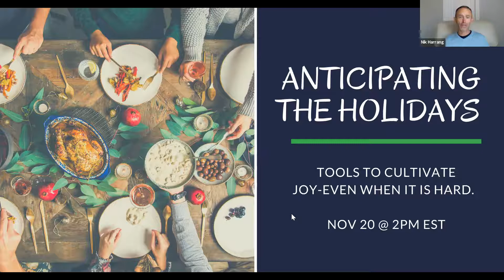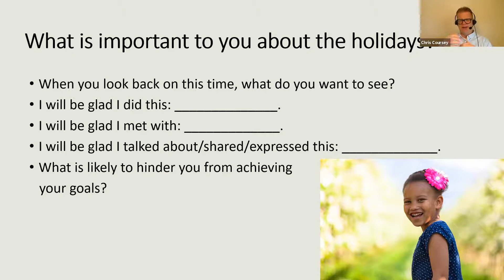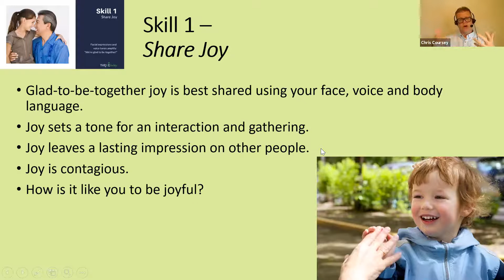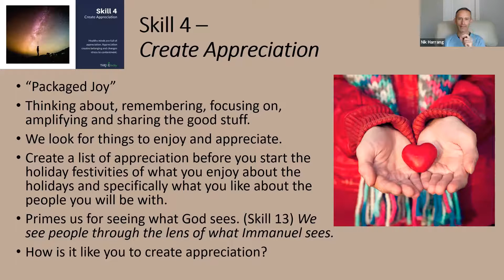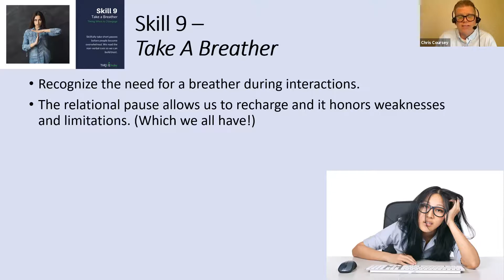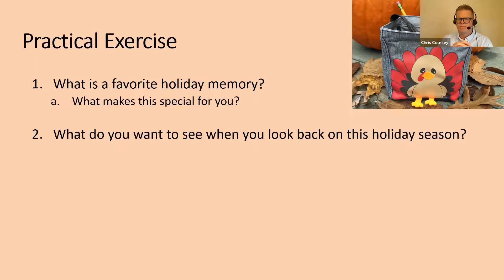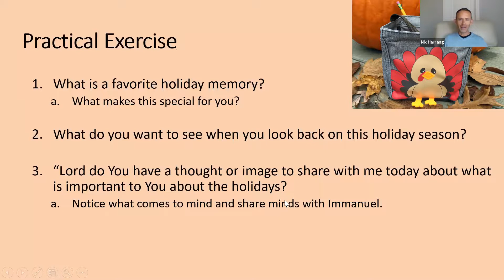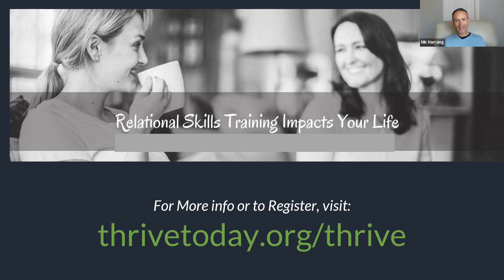Anticipating the Holidays | Webinar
Many of us look forward with anticipation to the holidays! Just thinking about them can bring back warm memories of special times with family and friends. However, many of us approach the holidays with mixed emotions. Holiday gatherings have the potential to be times of joyful connection and celebrating meaningful traditions with people we love. But for some of us, the holidays can be some of the loneliest times in the year. For others, the holidays can seem overwhelming due to the increased pace of life as well as some of the relational difficulties we encounter. The holidays will soon be upon us. What can you do to prepare your heart to not just survive but to thrive this holiday season?

We invite you to join Chris Coursey and Amy Brown as they share powerful and practical tips on how you can thrive relationally during the holidays. Chris and Amy will give you some helpful tools to keep your joy levels high, and to empower you to help those around you do the same. No matter what your holiday season entails, learning and applying these simple yet impacting relational skills can mean the difference between merely surviving the holidays or thriving in them.